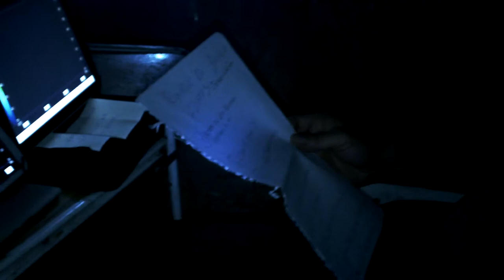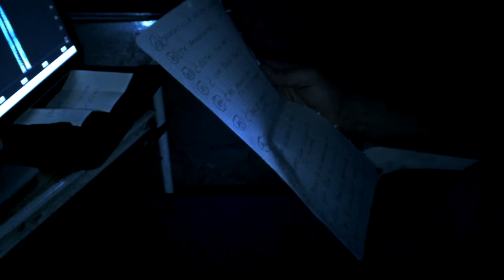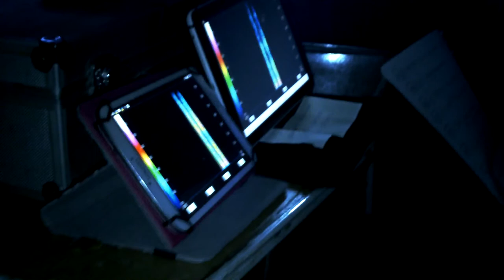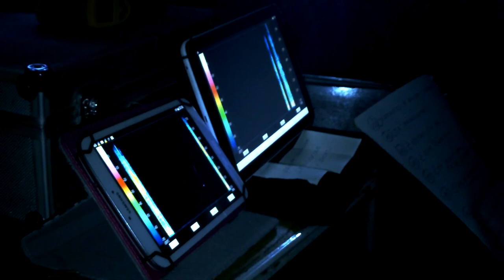Investigación Alcubierre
Investigación Alcubierre equipo Diferente Versión